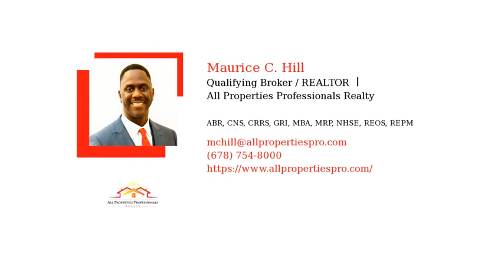How to Stay Motivated as a Buyer in a Sellers Market